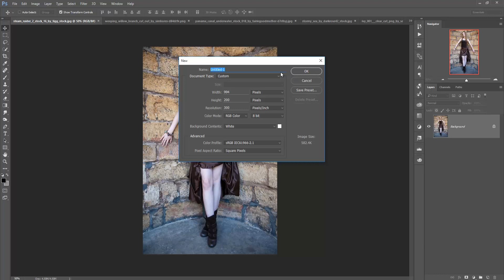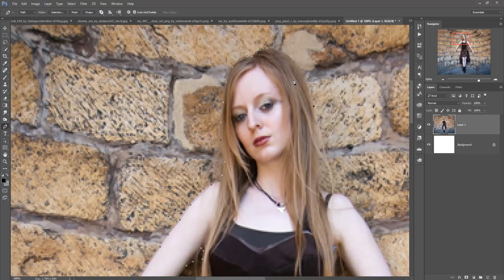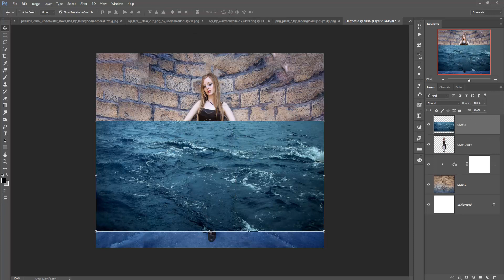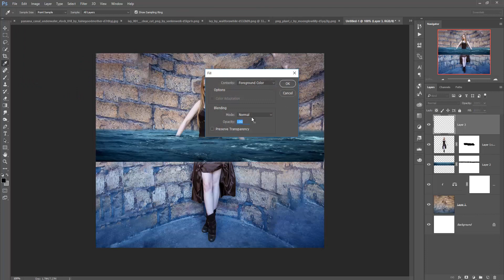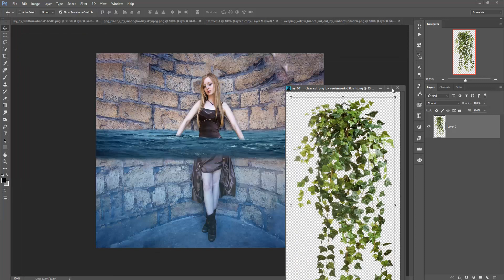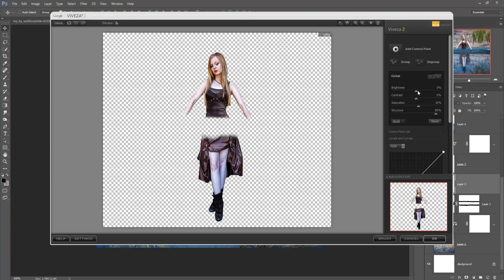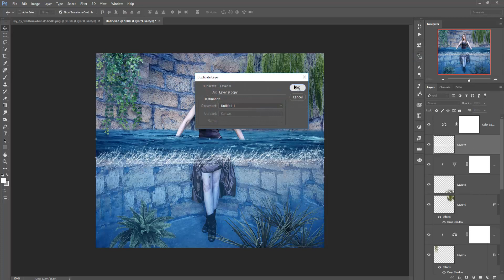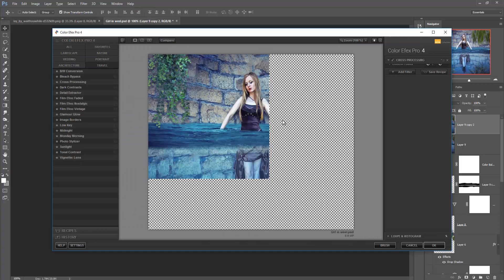Girl in well water photo manipulation | photoshop tutorial cs6/cc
In this video tutorial you learn how to give under water transparent effect and learn how to adjust filter color and color tone in photoshop cc.